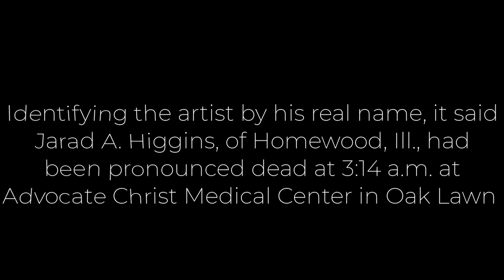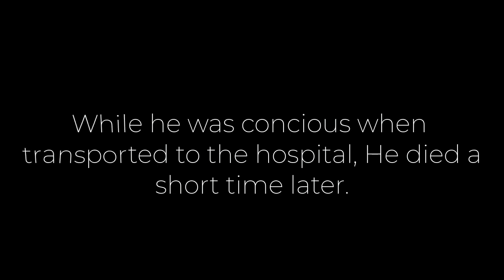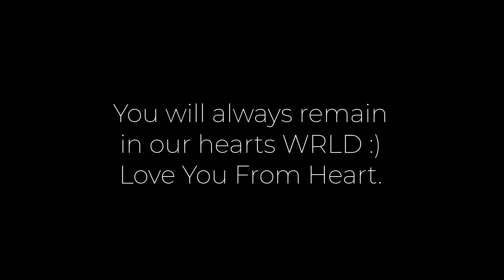JUICE WRLD DEAD AT AIRPORT | THE SHOCKING TRUTH ABOUT HOW HE DIED 💔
He began posting songs online while in high school. On hits like “Lucid Dreams,” he combined melodic hip-hop instincts with heavy-hearted angst.

Juice WRLD, one of a crop of sweet-voiced singing rappers who emerged from the streaming platform SoundCloud in recent years, died on Sunday, the authorities said. He was 21.

The Cook County Medical Examiner’s Office in Illinois confirmed the death in a statement.

Identifying the artist by his real name, it said Jarad A. Higgins, of Homewood, Ill., had been pronounced dead at 3:14 a.m. at Advocate Christ Medical Center in Oak Lawn, Ill. The cause of death was not available and an autopsy was to be done, the office said.

The rapper’s sharp, catchy songs — which were often freestyled in only a few takes — combined the melodic hip-hop instincts of Lil Yachty, Post Malone and XXXTentacion with the heavy-hearted angst and nasal hooks of emo and pop-punk bands like Fall Out Boy and Panic! at the Disco.